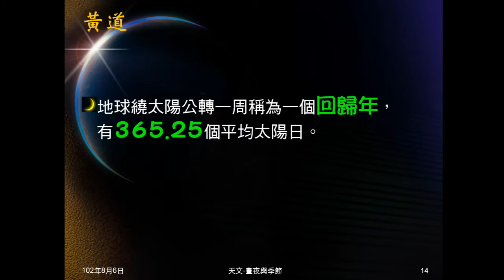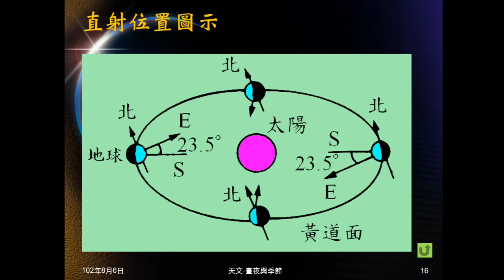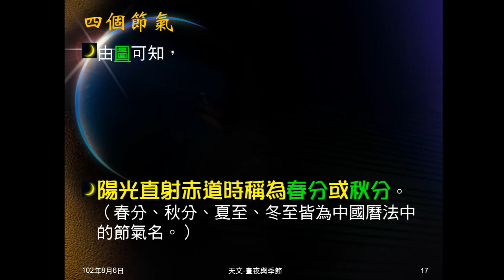1020806_天文21：季節A